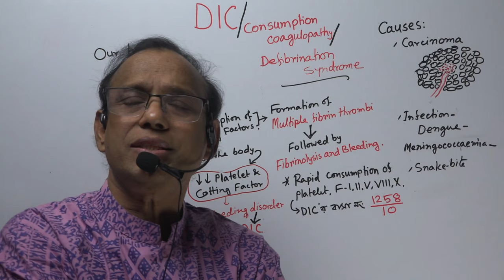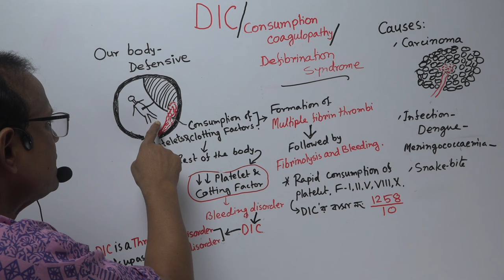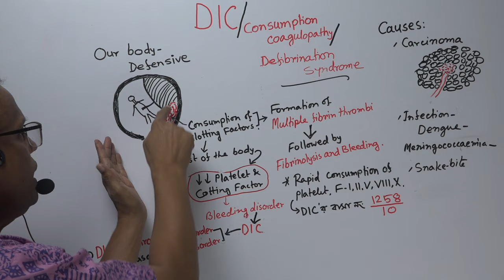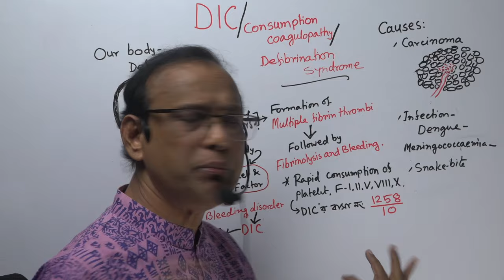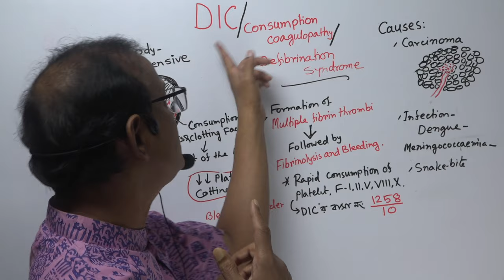Dilip's Tip 3: DIC (in Bengali) | Dr Dilip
This video is about DIC